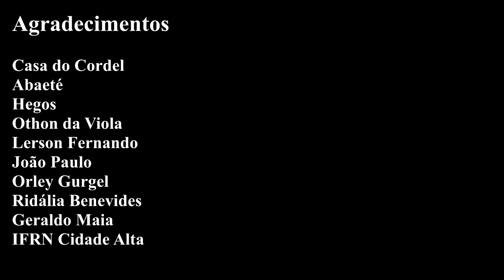Show Dudé Viana "40 anos Enamorado" no IFRN Cidade Alta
O andarilho das canções - 40 anos enamorado! Show do cantor e compositor Dudé Viana. No auditório do Campus IFRN Cidade Alta às 18h30 da terça-feira 12 de junho, o cantor e compositor Dudé Viana celebrou o Dia dos Namorados oferecendo ao público um espetáculo de resistência que comprova a força do amor.